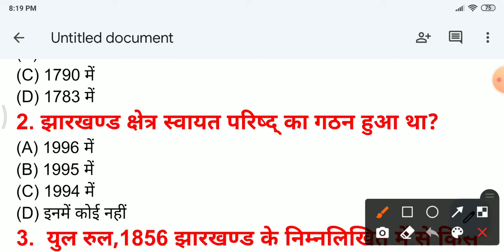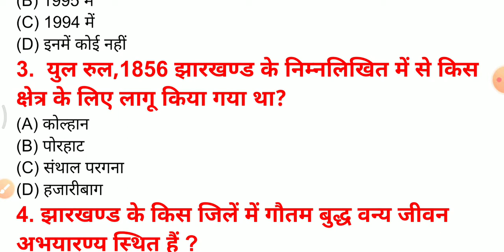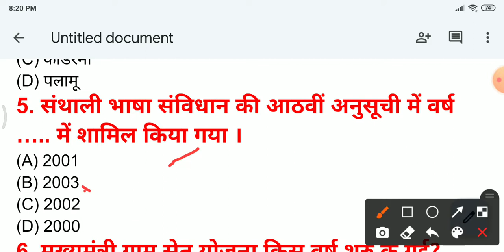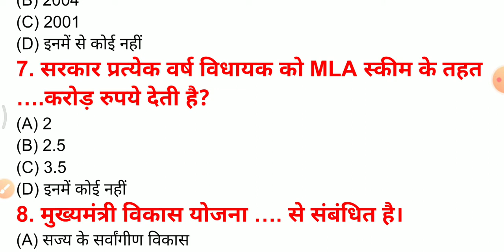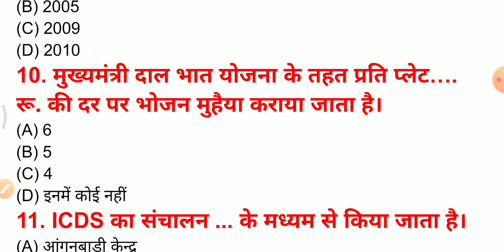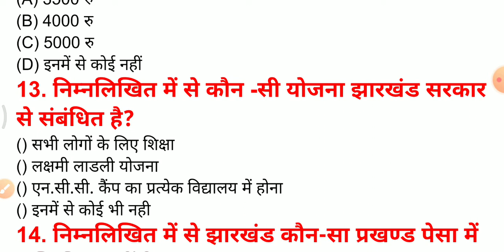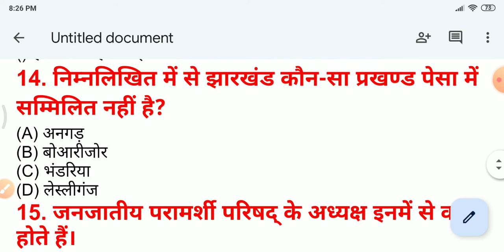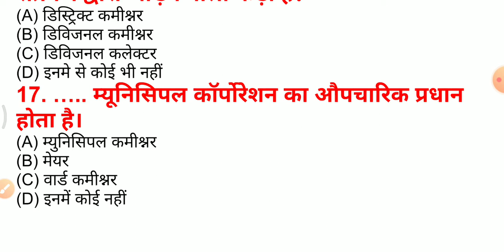झारखण्ड में विभिन्न परीक्षा में पूछे गए प्रश्न CGL/JPSC/Jharkhand police